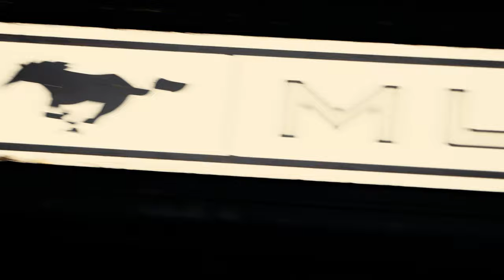Mustang Canon EOS 90D Cinematic Video 4K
For this video, I am filming with the Canon EOS 90D using the Canon 18-135mm lens.